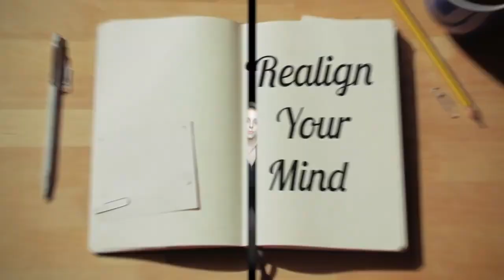How To Write To Your Angels Divination/ Automatic Writing / Angel Journal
Your angels have been wanting to talk to you!
Automatic Writing
Whatever You Wanna Call It